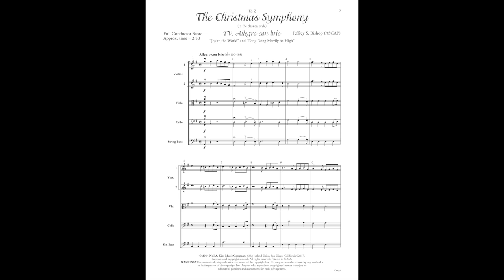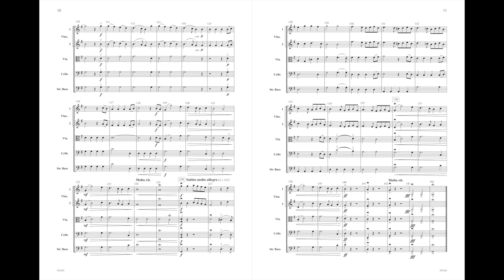The Christmas Symphony IV. Allegro Con Brio by Jeffrey Bishop (SO335C)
Get in the holiday spirit with this unique Christmas selection from best-seller Jeffrey S. Bishop. Combining well-known carols with echoes of Haydn, "The Christmas Symphony" achieves the perfect union of familiarity and novelty. Sure to liven up your next holiday.

Duration: 3:08

Product Details:

Level or Grade: 4
set: SO335  - $65.00
score: SO335F - $7.00